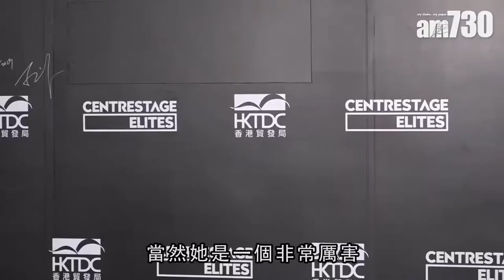【娛樂】余德承否認同周秀娜拍拖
余德承出席活動被問到與周秀娜拍拖一事。「其實我哋相識已有一段時間，同外界報道不符。佢係一位非常專業嘅演員，我都有睇佢嘅戲，好佩服佢。依家唔諗感情事，專注工作先。」

bmgproductionmusic